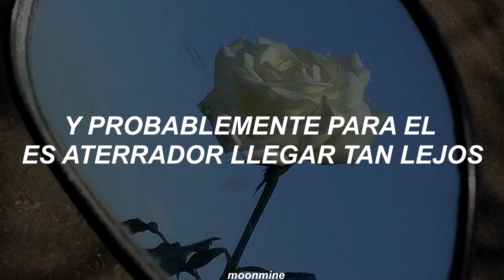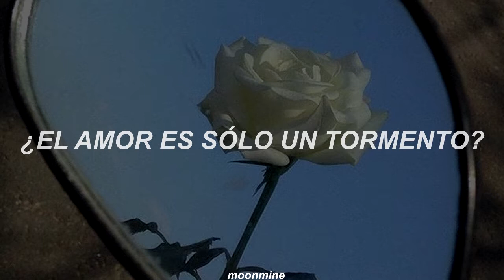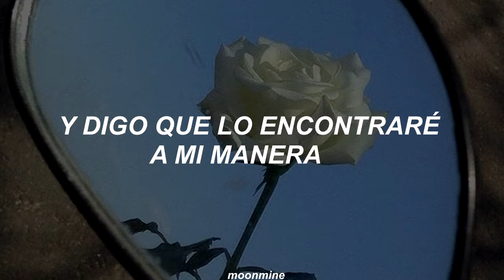「willow smith ; boy // sub español」